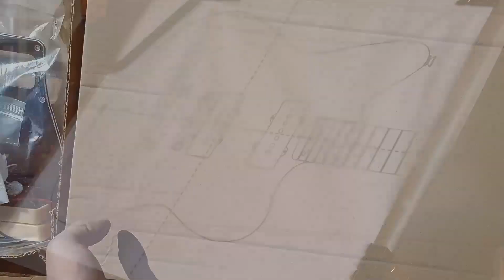diykitchallenge22 60 seconds contest entry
This is my entry for the diykitchallenge22 as organized by @ThomannMusic @ThomannsGuitarsBasses

Youtube marks the video at 1:01 minutes, but the export is actually 59.28 minutes

I made it in accordance to the the term and conditions as stipulated

Supplemental photo's and contact via Instagram @Erminizer